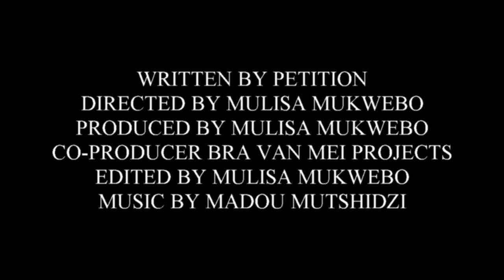Petition movies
vhuhadzi vhuya vhavha